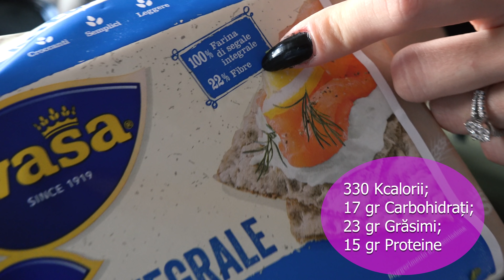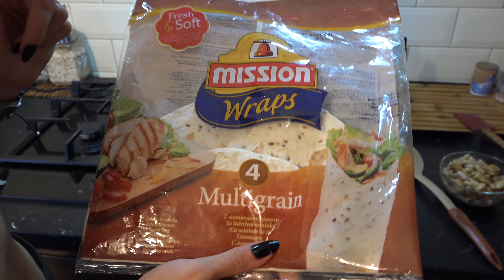Ce Mananc Intr-o Zi | Retete Rapide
Va multumesc mult pentru ca m-ati urmarit!
Program personalizat de nutritie si antrenament in functie de obiective, acasa sau la sala
Set benzi elastice: shorturl.at/gvxEJ .

Collagen Pentru reducere puteti folosi codul Alexu12 .